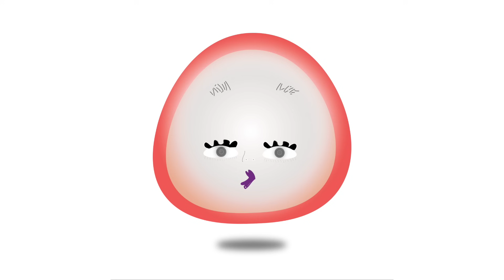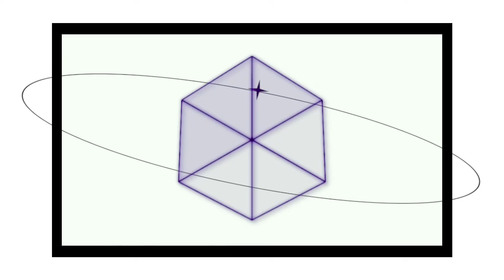【DAISO】じゃないほうセリアで爆買い！いろいろぶっちゃけながら、ほのぼの１人でデビュー？【のえのん】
【DAISO】じゃないほうセリアで爆買い！
いろいろぶっちゃけながら、
ほのぼの１人でデビュー？【のえのん】

1.eternity
　作詞作曲:NOENON
2.一夜十揺
   作詞作曲:NOENON
3.Companion
   作詞作曲:NOENON
4.bpm95 life
  作詞作曲:NOENON
5.リドレイン
  作詞作曲:NOENON
6.7300